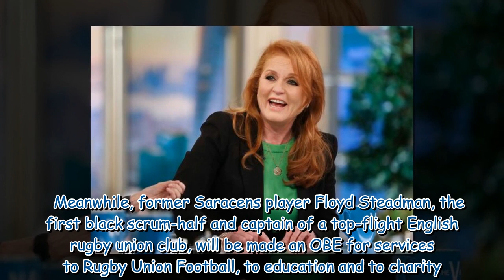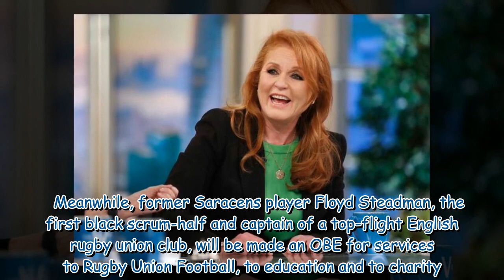Fergie calls Harry and Meghan's US move 'brave' in candid TV interview